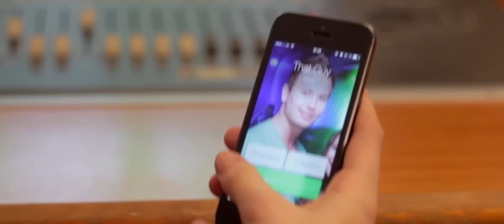Jenifer Brening - Not That Guy (Official Video)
Not that guy

Spoken:
I'm sorry to disappoint you,
I know I don't meet all of your expectations.
Or any, really.
But as much as I love,
There's *nothing*
I can do about it.

Verse:
You can leave if you've seen
enough,
That's tot'lly fine by me.
Cause if you're scared, then it wasn't love,
What you get is what you see.
I know it ain't easy,
But you don't have to please me,
I won't make you stay.
You can keep the letters.
I don't think it matters,
Once you're away

Chorus:
I only wanna be with someone who understands me,
Who loves me the way I am till I die.
who'll be here forever,
But now I know that you're not that guy.

Verse:
I don't blame you for what you did
Cause we never grew that close.
I still need time to get over it,
That's just the way it goes.
It's me, not you.
I just took for granted
Everything we wanted,
But now I failed the test.

Chorus:
I only wanna be with someone
who understands me,

Bridge:
If you feel it,
Don't resist it,
And you'll see how
Much you missed it.
Let it go,
Baby.

Chorus:
I thought you were the one who'll be here forever,